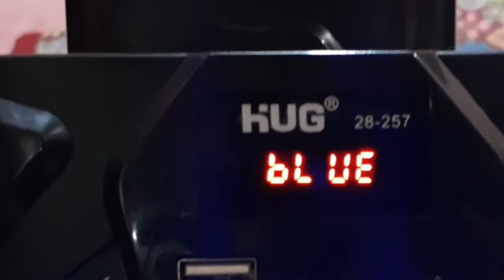[UNBOXING #5] Surprise Gift Unboxing